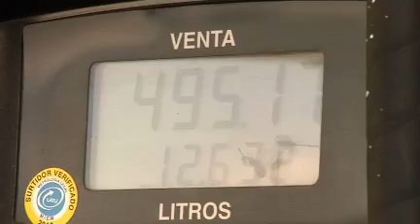Ya hay estaciones sin nafta por paro de funcionarios de ANCAP